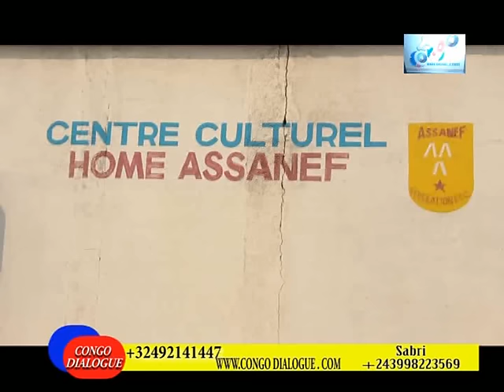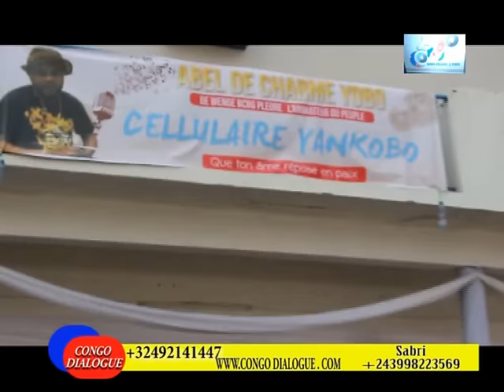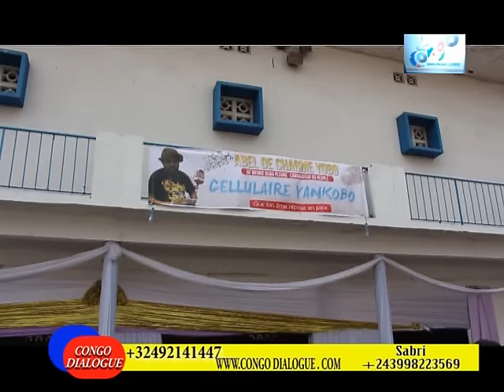JB MPIANA AZUI EN CHARGE OBSÈQUES NIOSO YA EX- ANIMATEUR NA YE CELLULAIRES MALGRÉ ASI ALONGWAKi